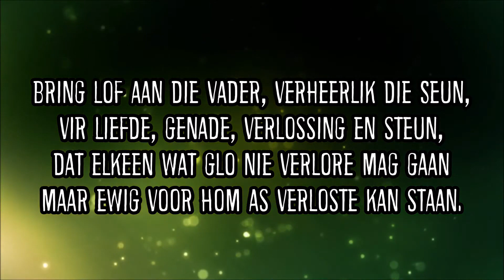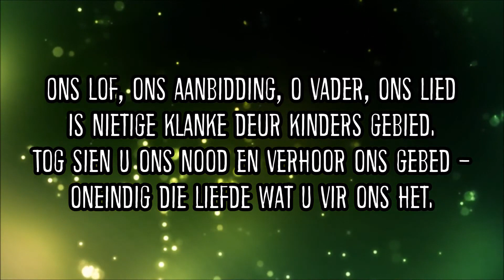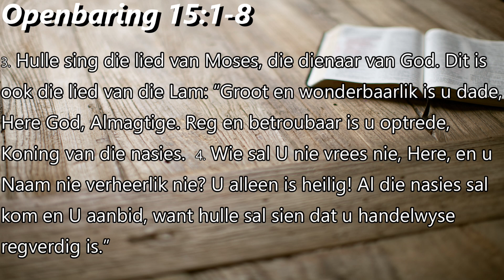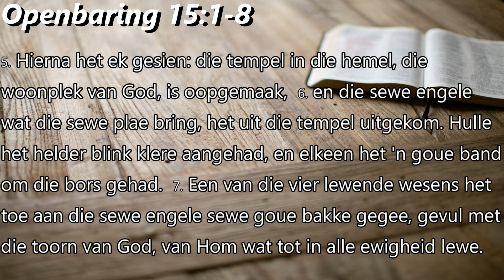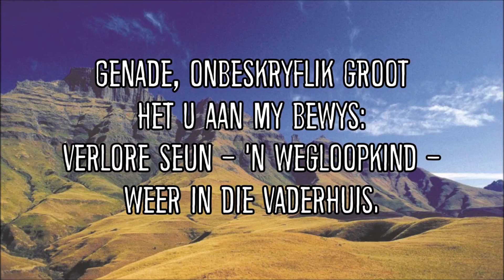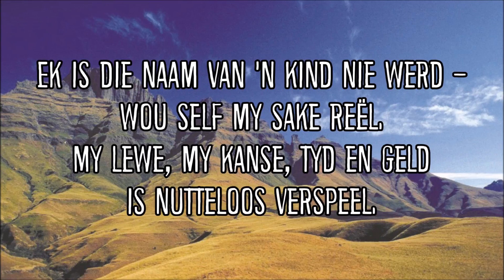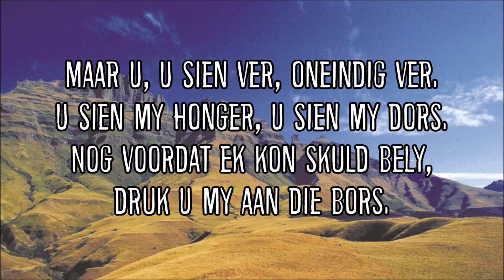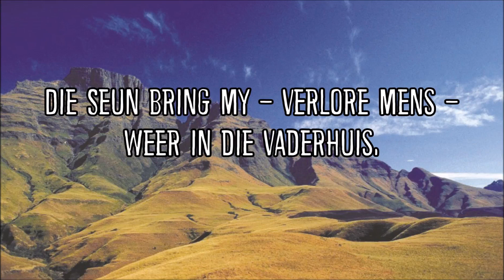NG Gemeente Reebok Erediens vir die 11de Julie 2021